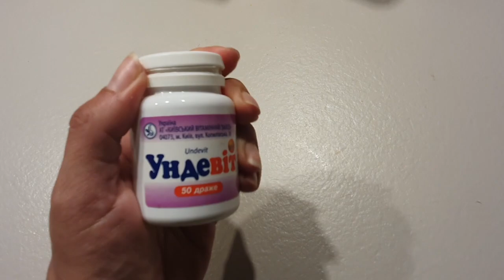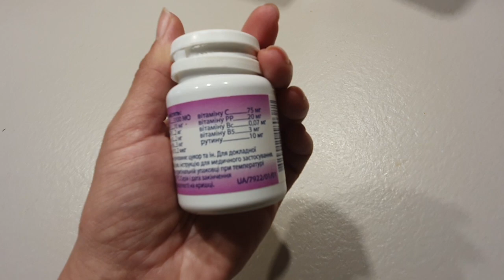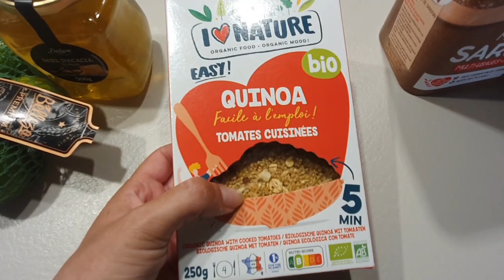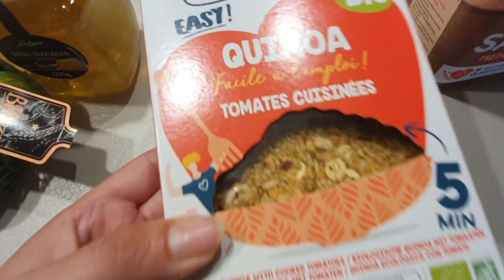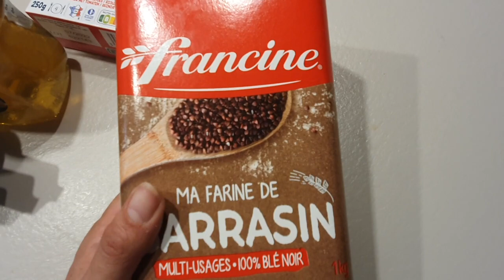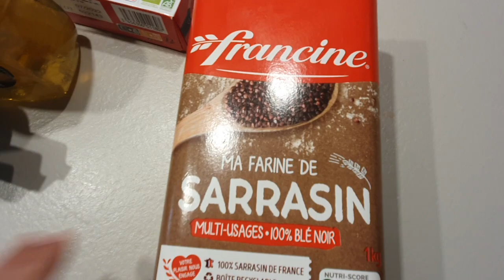НА ТАКОМ ПИТАНИИ Я ПОХУДЕЛА НА 30 КГ. Меню на День. ПОКУПКА ПРОДУКТОВ